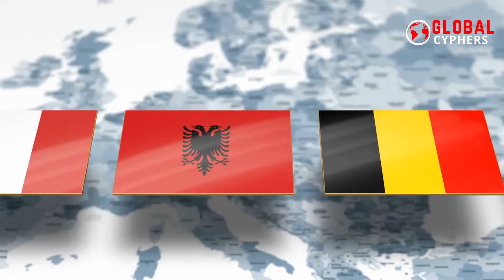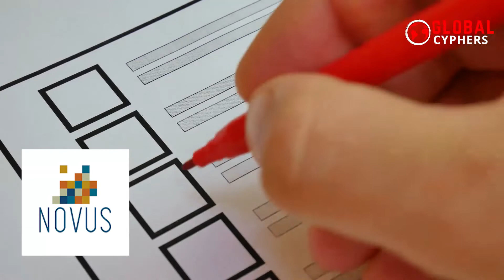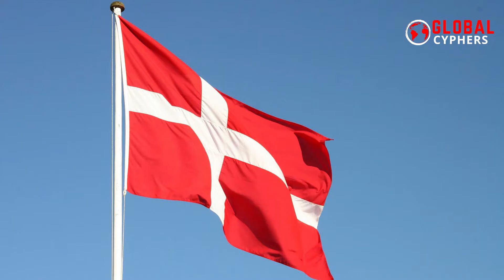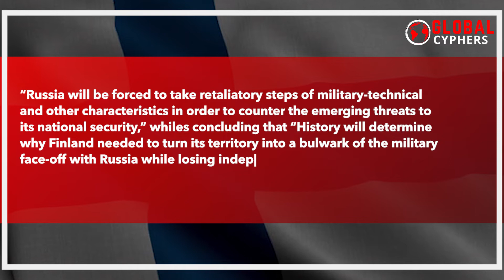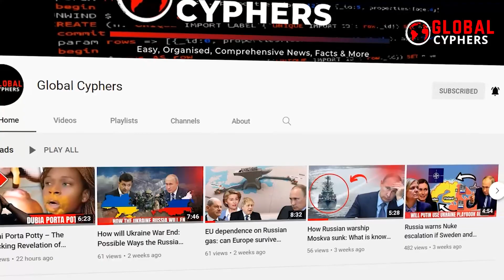Finland and Sweden formally confirms to join Nato - What Finland and Sweden Nato Membership Means?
Finland and Sweden formally confirms intention to join Nato - Finnish President calls Russian President Putin as tensions escalate over Finland's NATO bid. Amid the ongoing Russian invasion of Ukraine, Finland and Sweden have applied for NATO membership. However, tensions are escalating over the issue as Russia is against their bid.Throughout the Cold War, Finland and Sweden remained outside of NATO, establishing a neutral stance, however, recent events, including Russia's annexation of Crimea, ongoing invasion of Ukraine, and routine violations of airspace by Russian forces, have pushed non-aligned countries to reevaluate their security policies and consider joining NATO. In a significant policy shift for the Nordic countries, Finland and Sweden have considered applying for NATO membership, despite Russia's vehement warning of military escalation, including the possible deployment of nuclear weapons in the Baltic region.